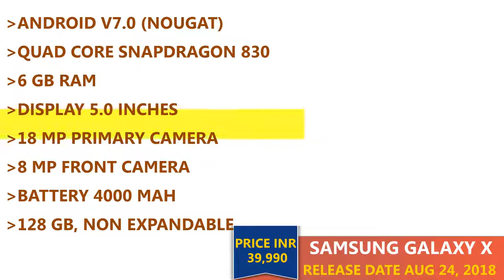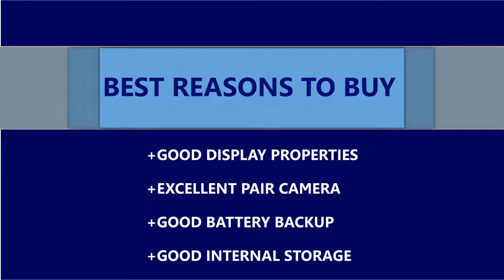SAMSUNG GALAXY X (2018) : Price+Specs+Release Date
Samsung Galaxy X:
The Samsung Galaxy X mobile features a 5.0" (12.7 cm) display with a screen resolution of Full HD (1080 x 1920 pixels) and runs on Android v7.0 (Nougat) operating system. The device is powered by Quad core (2.4 GHz, Dual core, Kryo + 2 GHz, Dual core, Kryo) processor paired with 6 GB of RAM. As far as the battery is concerned it has 4000 mAh. Over that, as far as the rear camera is concerned this mobile has a 18 MP camera . Other sensors include Light sensor, Proximity sensor, Accelerometer. So, does it have a fingerprint sensor? No, it doesn't. For graphical performance that can make games run smoothly, this phone has got a Adreno 540 GPU.